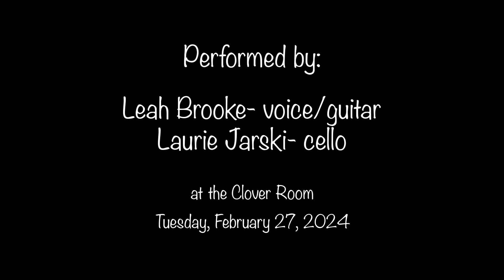Walking On the Brink, 022724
Performed by Leah Brooke- voice/guitar & Laurie Jarski- cello at the Clover Room, February 27, 2024

for A Women's Music Night Event

Walking On the Brink Lyrics:

Lights upon the day
I see you going away
Walking on the brink

Give me love all day
Oh I see you rise in the day
Light is on the day

Come here
I see your ways are working
I got nothin to fear

Come here
I hear the cattle are lowing
Kiss me
Near the veneer
Fire cracking in our ear oh yeah

Kiss me over the fire babe
Oh my heart won’t stop yearning for ya babe
Kiss me through the fire babe

I see you sweatin the day
Workin for the pay
Oh your’e workin for my love my dear
Sun is going away
I told you I’m ok I’ll be better in the morning my love

Refrain

Lookin at me with those eyes
You know I’m terrified
To open up my heart to you
We got all night
We got the rest of our lives
God sent me to you
(Thankyou Lord)